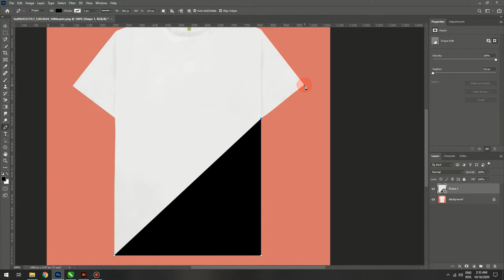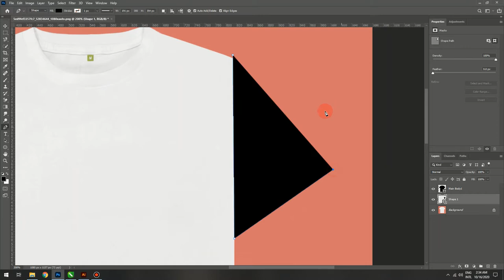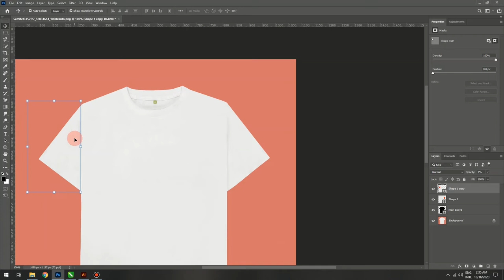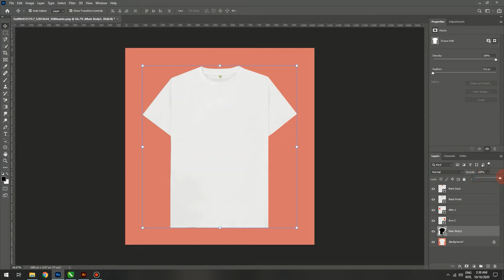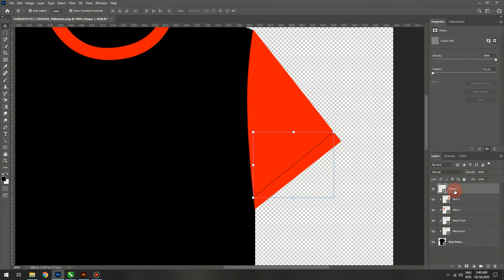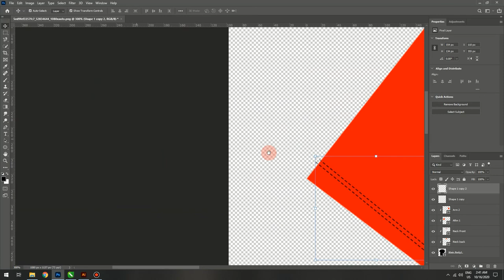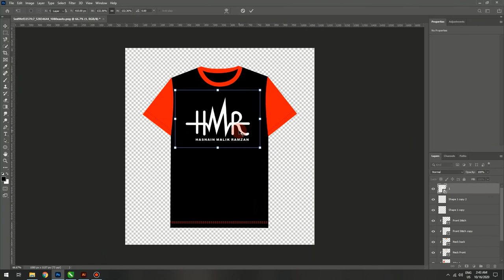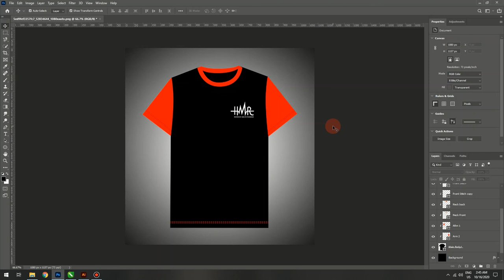How to Create Mockups In Adobe Photoshop in Urdu/Hindi.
In this tutorial we are going to teach you how you can create a mockup of T-shirt/ hoodie/glove tights or any other garments mockup in Adobe Photoshop in just 2-3 steps.